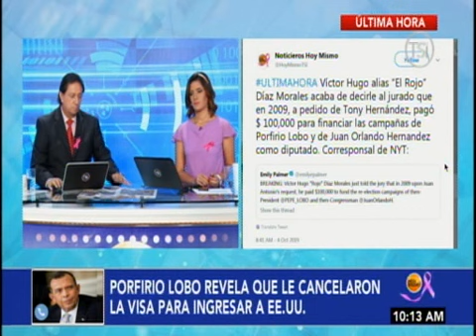TVC Hoy Mismo- Pepe Lobo revela que Estados Unidos le canceló la visa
El ex mandatario de Honduras, Porfirio Lobo Sosa, reveló que Estados unidos le canceló la visa y qué él no preguntó porqué había sido.